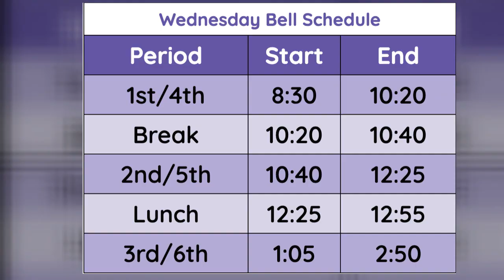Wednesday, 8/31, TBC Daily Announcement